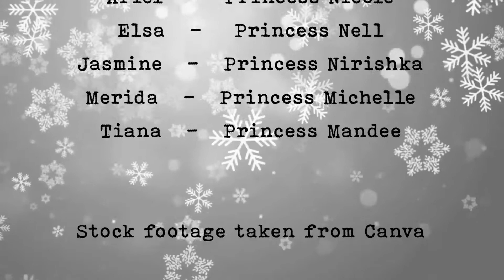Christmas special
Join some of your favorite characters as they ring in the season in a special magic mirror experience!

This is a cosplay fan video and is in no way associated with any brands or corporations.